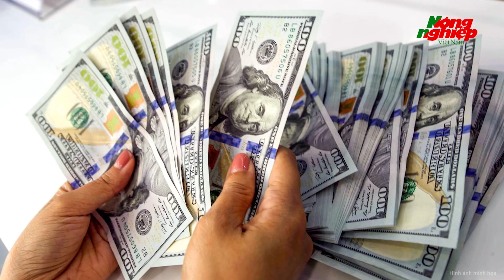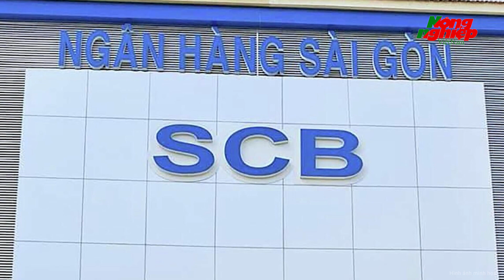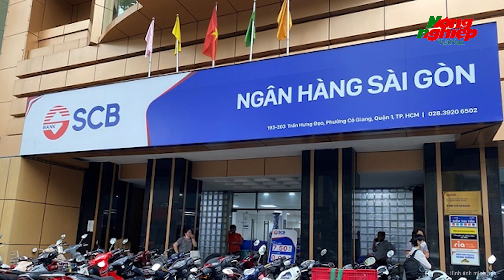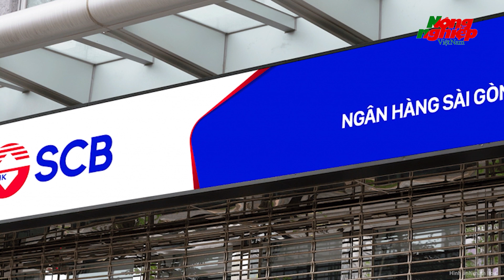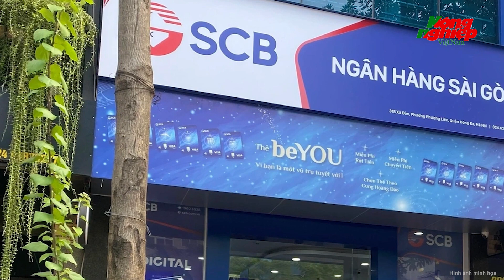Vụ Vạn Thịnh Phát: Lời khai người đưa các thùng xốp chứa 5,2 triệu USD gửi Cựu Cục trưởng NHNN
Tin tức mới nhất | Vụ Vạn Thịnh Phát: Lời khai người đưa các thùng xốp chứa 5,2 triệu USD gửi Cựu Cục trưởng NHNN
Trong vụ án xảy ra tại Tập đoàn Vạn Thịnh Phát - Ngân hàng SCB, Cơ quan CSĐT Bộ Công an đề nghị truy tố bị can Đỗ Thị Nhàn, cựu Cục trưởng Cục Thanh tra giám sát ngân hàng II, thuộc Cơ quan Thanh tra giám sát ngân hàng, Ngân hàng Nhà nước) về tội “Nhận hối lộ”, số tiền lên tới 5,2 triệu USD. Theo kết luận điều tra, người tố giác hành vi nữ cục trưởng nhận tiền hối lộ là một lãnh đạo của SCB.